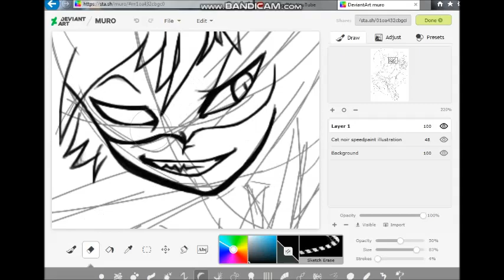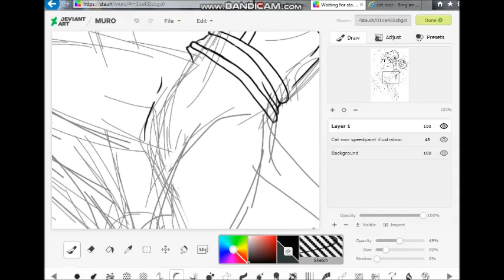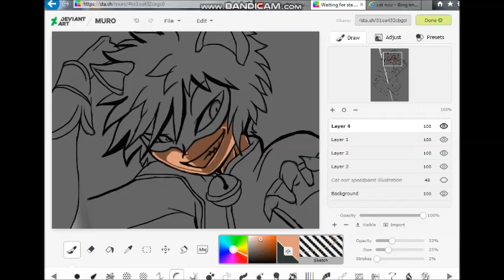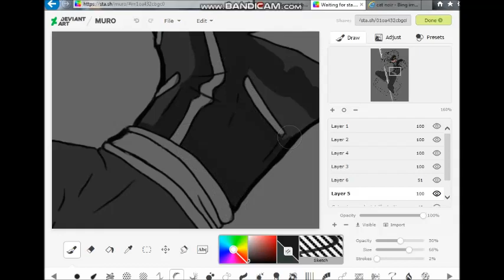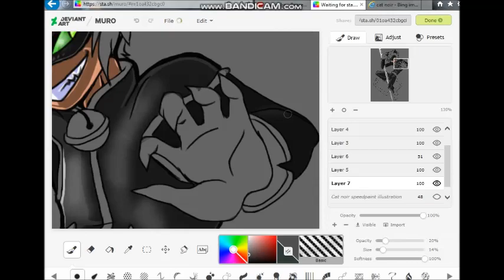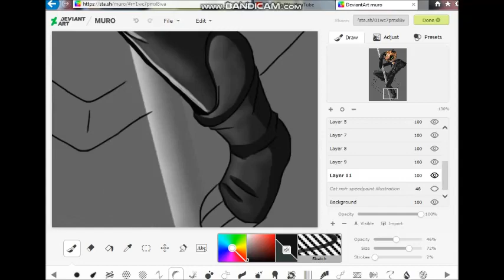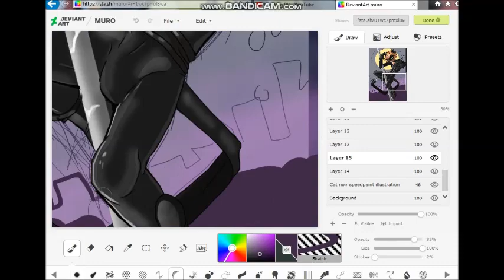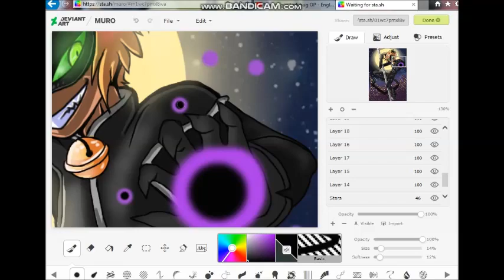(Miraculous LadyBug) Cat noir - Speedpaint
Hey guys! Here is yet another speedpaint! This time it features Cat Noir from Miraculous LadyBug.

I've been wanting to do a Cat Noir speedpaint for a while now - And I've finally managed to make one! WHOOOO

This was fun to make, and I'm quite happy with how its turned out!

I was able to get BandiCam downloaded onto my Windows 7 PC, so now I'm able to record my screen on my PC, and create speedpaints with Movie Maker!

As all my previous speedpaints, I created them using my colleges Apple Mac computers.

Created using DA Muro and a Mouse.

it helps me a lot too ^ ^!

Also why not drop a like? That would be nice. :D